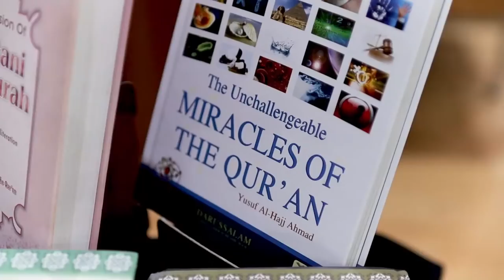Jumah Lecture by Shaykh Sadullah Khan